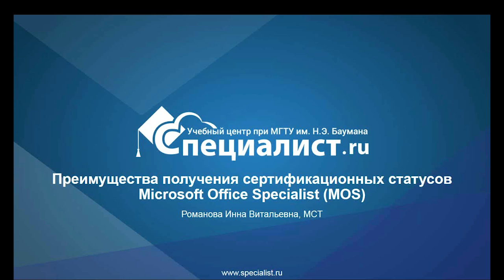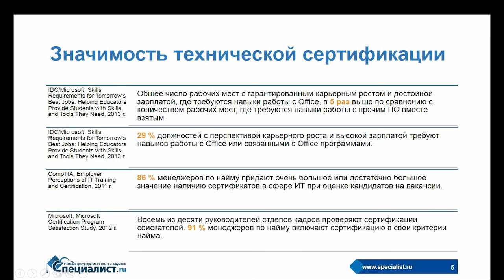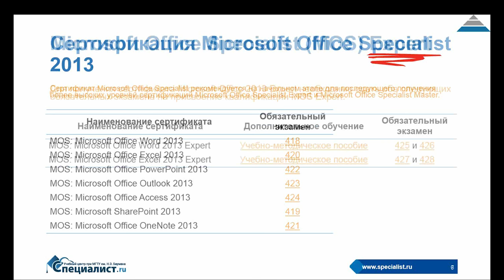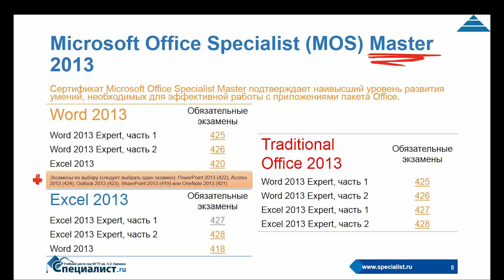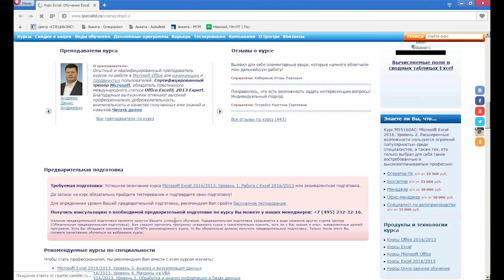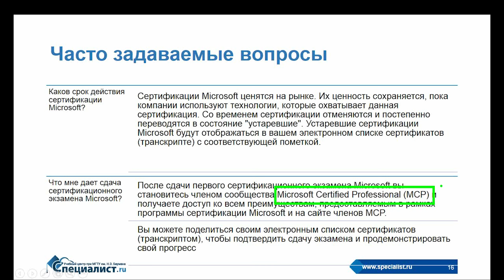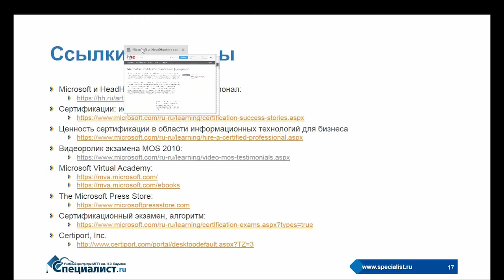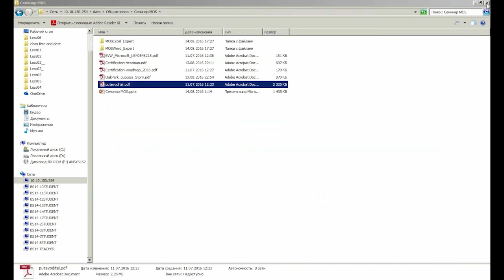Кому и почему выгодно сдавать сертификации Microsoft Office Specialist (MOS)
Почему кампании заинтересованы в обучении своих сотрудников? Почему сотрудникам выгодно учиться? В случае со сдачей сертификации Microsoft Office Specialist (MOS) ответы на эти два вопроса очень просты.

1) Кампаниям остро требуются сотрудники, качество знаний которых подтверждено:
- Общее число рабочих мест с гарантированным карьерным ростом и зарплатой, где требуются знания Office, в 5 (пять!) раз выше, по сравнению с количеством рабочих мест, где требуются навыки работы с прочим ПО.
- 29% должностей с перспективой карьерного роста и высокой зарплатой требуют хороших умений по работе в Office.
- 91% менеджеров по найму включают сертификацию в свои критерии найма.

2) Почему сотрудникам выгодно сдавать сертификации? Наниматели на 25% чаще берут на работу кандидатов с сертификациями, чем без них. 43% опрашиваемых рассказали о повышении заработной платы после получения сертификата Microsoft.

На бесплатном семинаре учебного центра «Специалист» при МГТУ имени Баумана вы узнаете всё о видах и преимуществах получения сертификации Microsoft Office Specialist (MOS), а также о том какая сертификация нужна для карьерного роста в самых разных областях: от секретаря до финансового аналитика.

В программе бесплатного семинара:
- Обзор сертификаций Microsoft Office Specialist (MOS);
- Преимущества получения сертификаций Microsoft Office, в том числе для соискателей и сотрудников кампаний;
- Обзор вопросов экзамена для получения сертификации (на примере курса Microsoft Excel 2016/2013.Уровень 2. Расширенные возможности);
- Алгоритм подготовки и способы сдачи экзамена;
- Новые вершины: сертификации MOS Expert и MOS Master.

Семинар ведет сертифицированный тренер Microsoft, обладатель сертификаций MOS:EXCEL 2010 и MOS:Excel Expert Инна Витальевна Романова.
Хотите повысить свою конкурентоспособность на рынке труда? Смотрите наш семинар!